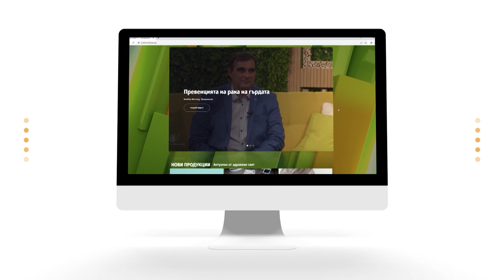Как да се грижим за устната си хигиена ще ни разкаже доц. д-р Жанет Кирилова | Code Health TV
Правилната дентална грижа и поддържането на красива усмивка, трябва да започне от ранна детска възраст.

Как да се грижим за устната си хигиена? Колко е важна профилактиката и редовното посещение при стоматолог? За иновациите в областта и за възможността да преподаваш на бъдещи колеги, ще ни разкаже доц. д-р Жанет Кирилова в рубриката „Портрети на лекари“.